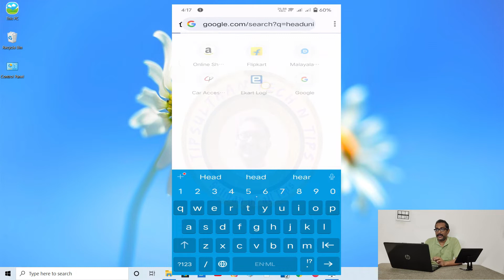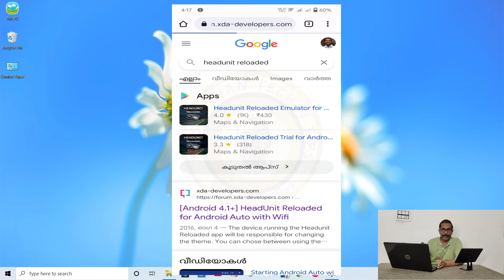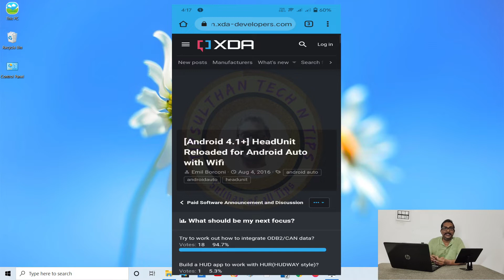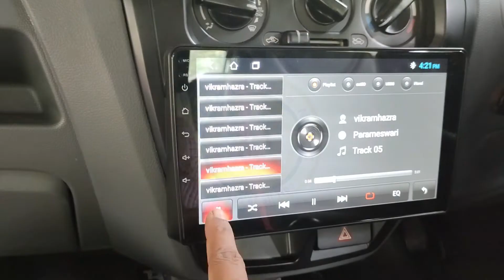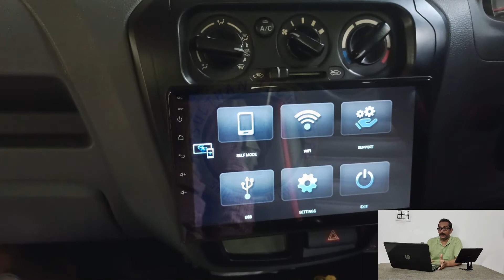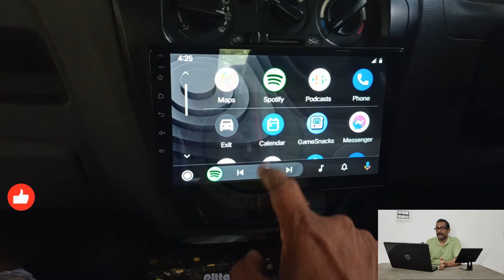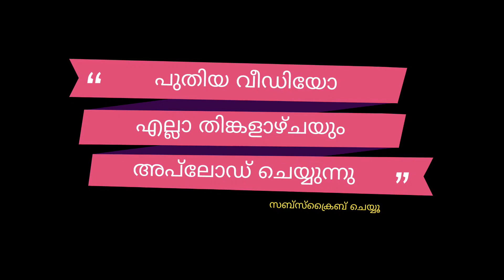how to connect android auto wirelessly